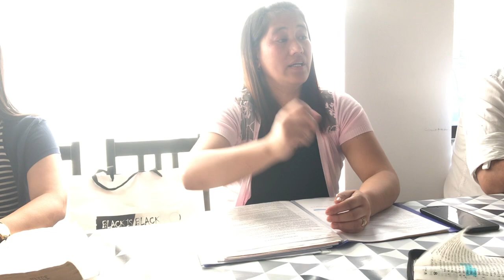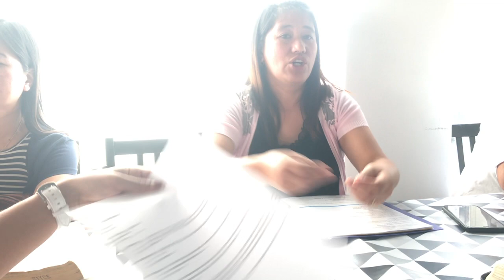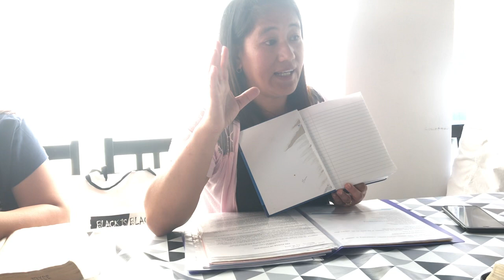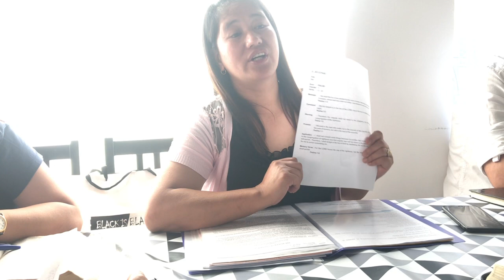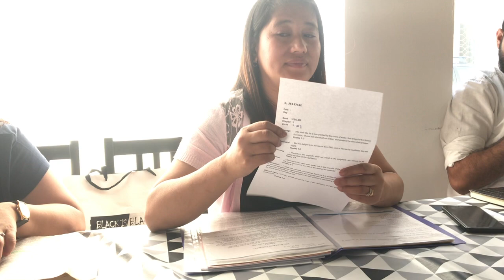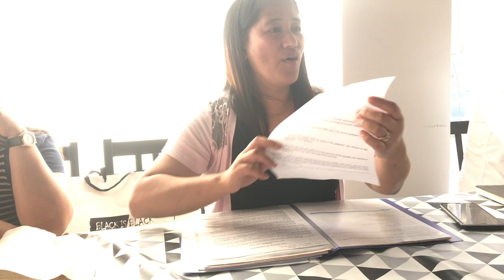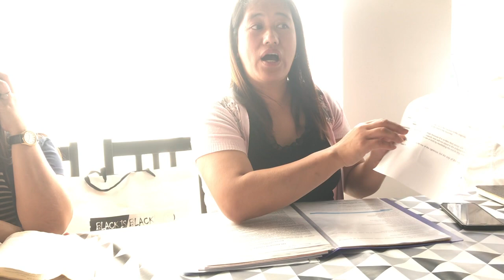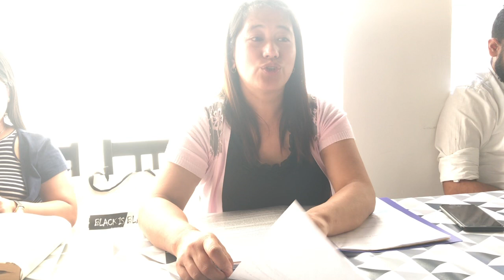How to grow Spiritually through Quiet time ✝️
Pastora Carolyn - House of Glory Church, Nicosia, Cyprus!